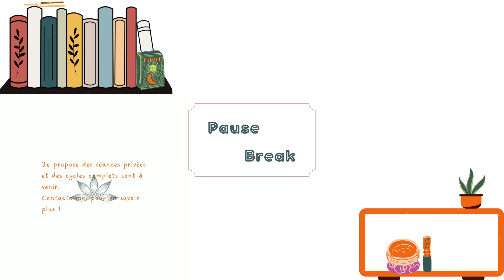Lovecraft, Les montagnes hallucinées - ép 2